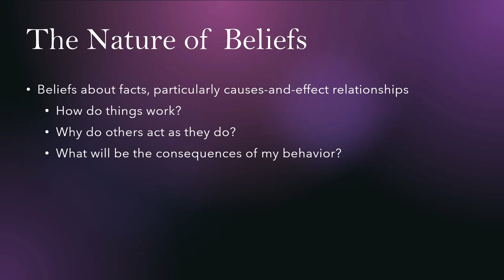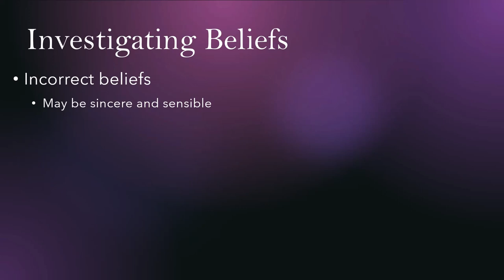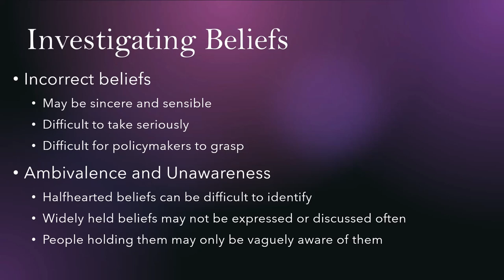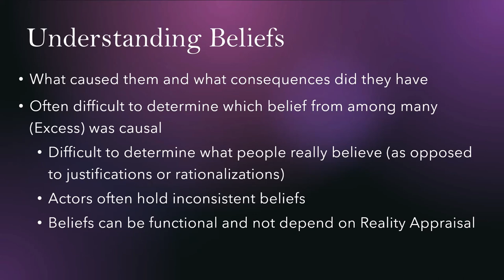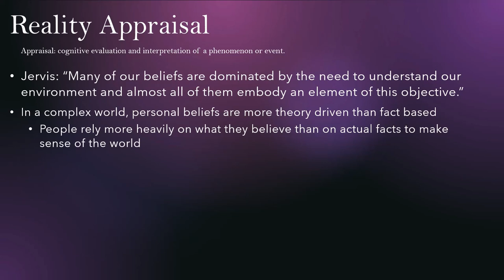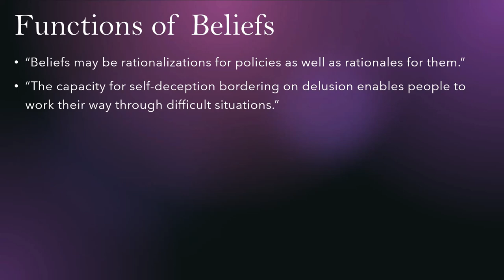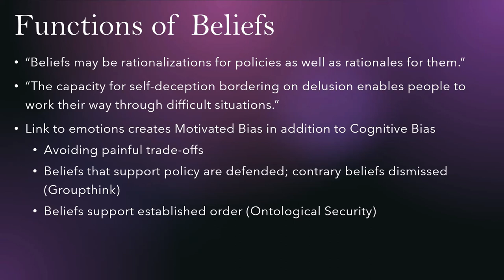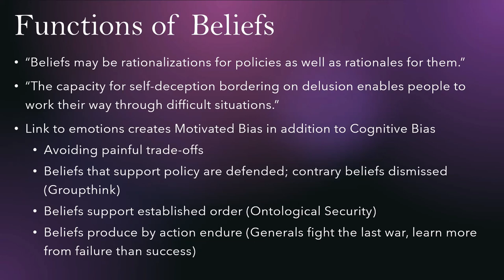Jervis 01: Understanding Beliefs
Summary of chapter 1 in Jervis' book How Statesmen Think.